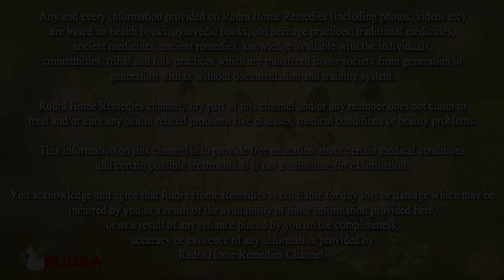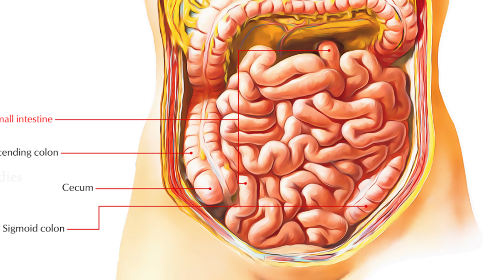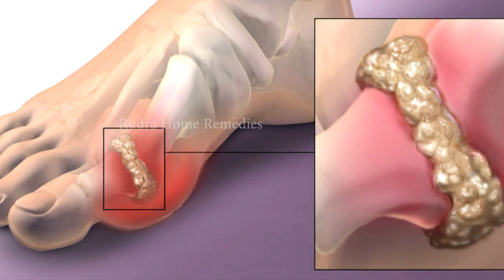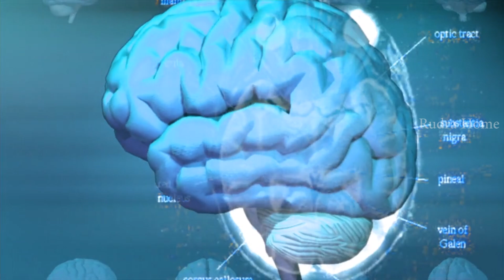7 सुबह इस तरह खा लो काली मिर्च जड़ से ख़त्म हो जायेंगे 10 रोग, इतने फायदे देख डॉक्टर्स भी हैरान हैं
7 सुबह इस तरह खा लो काली मिर्च जड़ से ख़त्म हो जायेंगे 10 रोग, इतने फायदे देख डॉक्टर्स भी हैरान हैं || Rudra Home Remedies